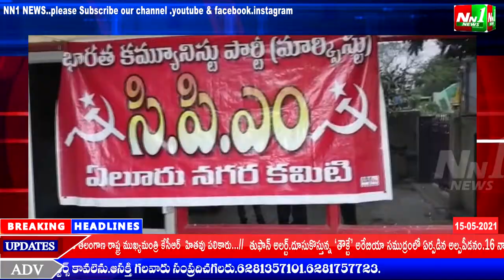ఏలూరు:కరోనా 2వ దశ ఉదృతం అవుతున్న నేపథ్యంలో మందుల పై GST ఎత్తి వేయాలని CPM నాయకులు డిమాండ్..........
ఏలూరు:కరోనా 2వ దశ ఉదృతం అవుతున్న నేపథ్యంలో మందుల పై  జి ఎస్టీ ఎత్తి వేయాలని డిమాండ్, కరోనా చికిత్స కు వాడే మందులు ధరలు తగ్గించాలని సిపిఎం నాయకులు నిరసన కార్యక్రమం చేపట్టారు.